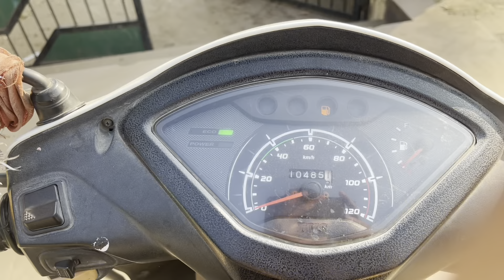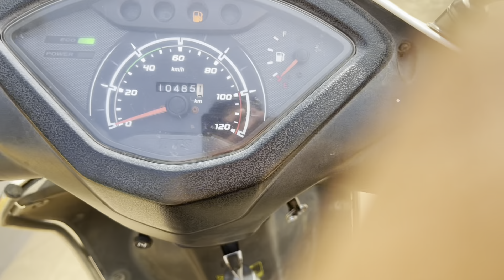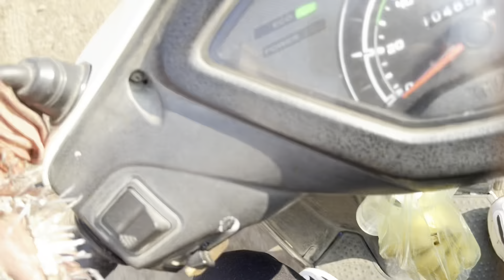DAY 3/100 | SHOLDER BOLDER WITH FITNESS BAKLOLI